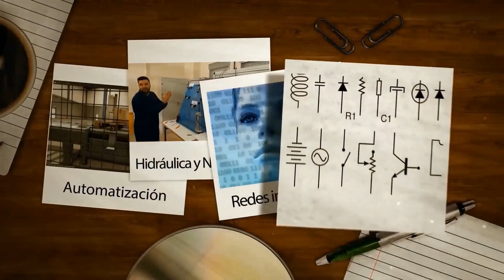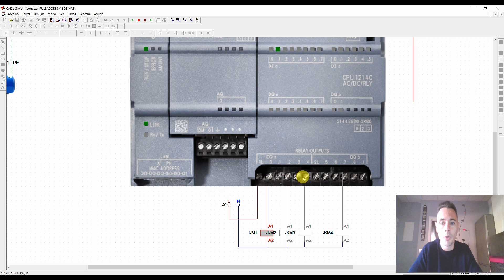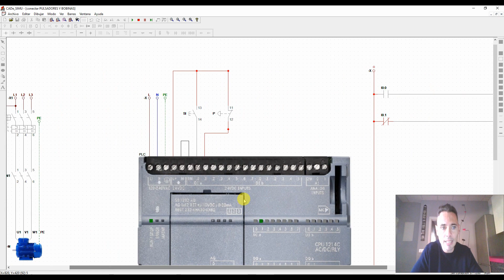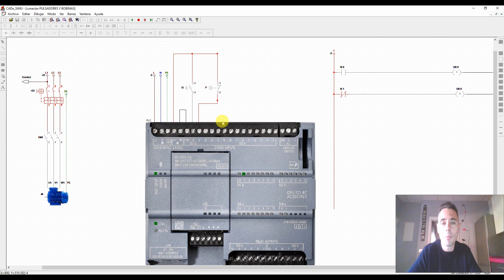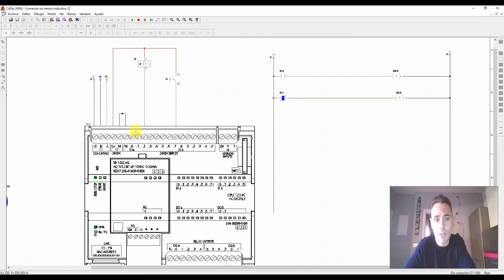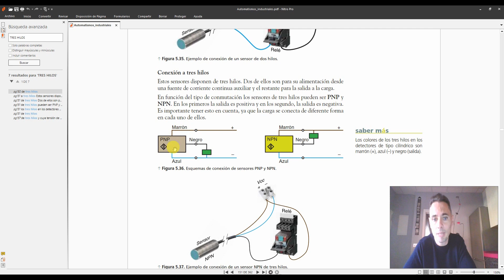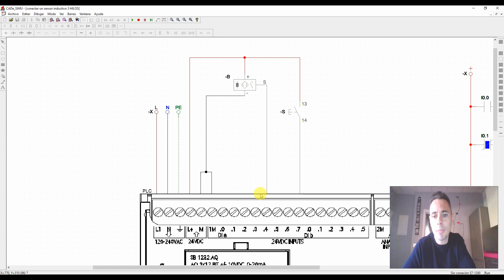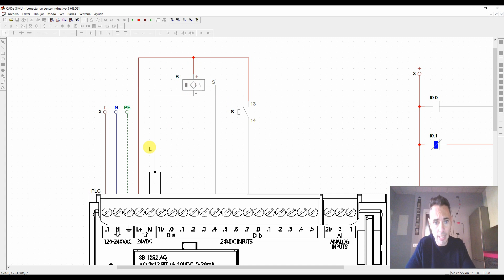CADE SIMU CABLEADO SENSORES EN EL PLC S7-1200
En este videotutorial vamos a ver como se cablea en el S7-1200  la alimentación,  los pulsadores y los detectores tanto inductivos como capacitivos a dos y tres hilos.
También veremos como cablear las bobinas de los contactores.
Todo ello lo veremos con CADE-SIMU

Clase perteneciente al ciclo formativo de grado superior "Sistemas electrotécnicos y automatizados" módulo "Técnicas y procesos en instalaciones domóticas y automáticas"